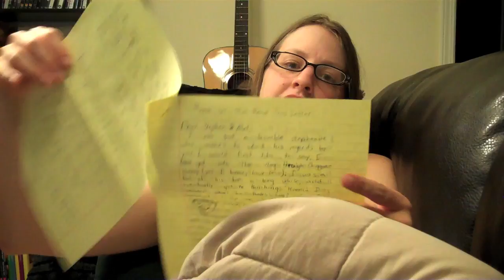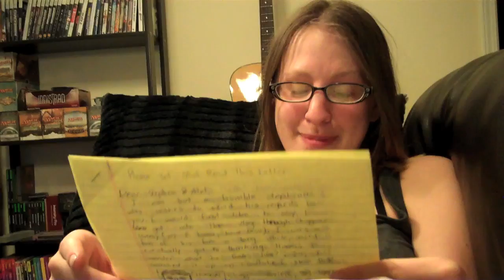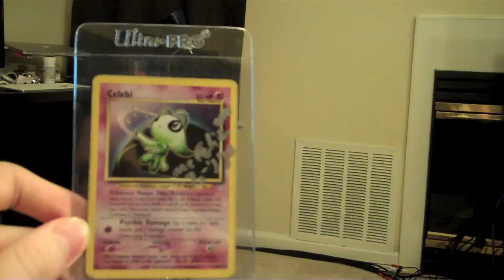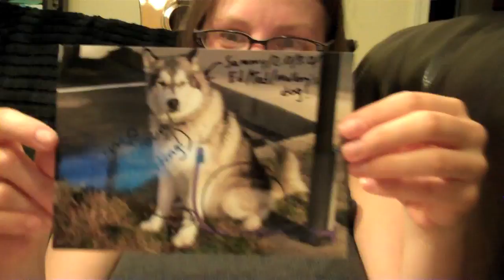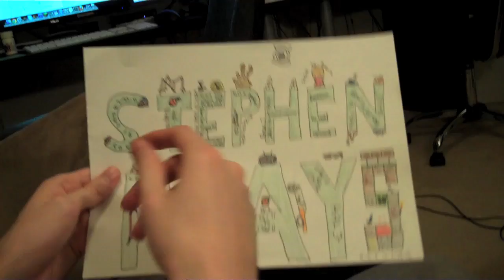Early Bloomer (Day 849 - 3/22/12)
Awesome tacos. Awesome letters from Felix, Morgan, and Preston. Mal's mom (and Rob, her mother's fiance) come to visit tomorrow!